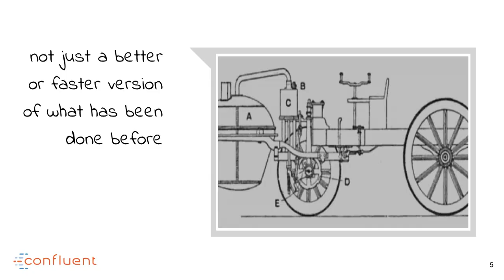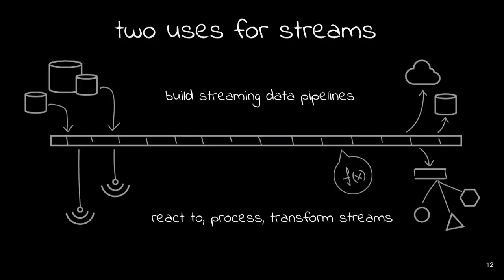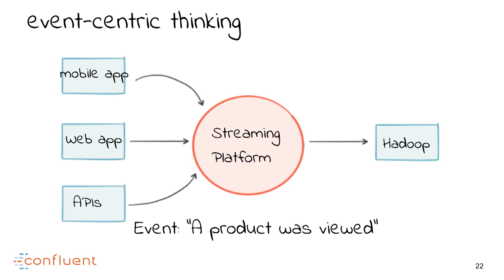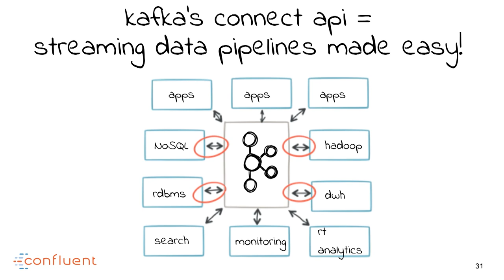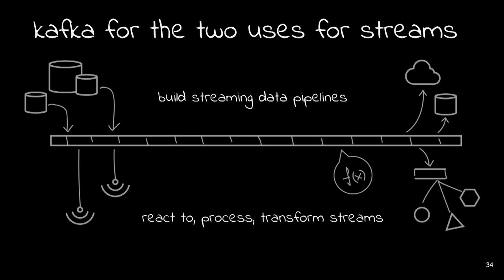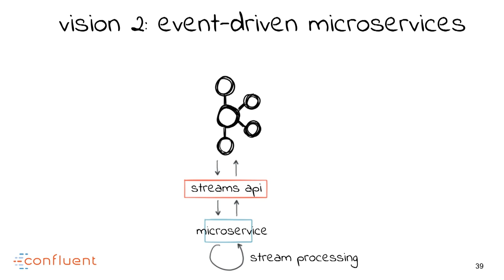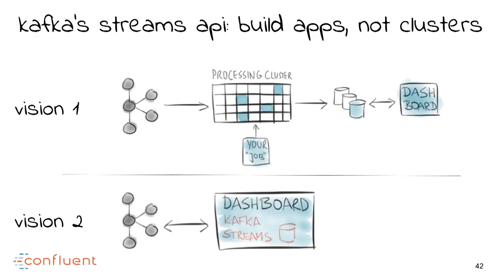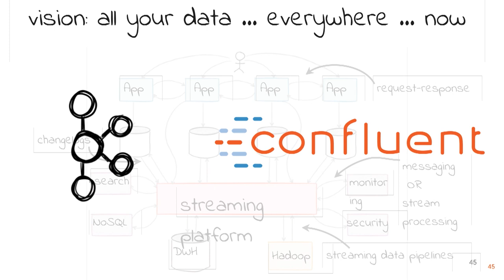dotScale 2017 - Neha Narkhede - The Rise of Real-Time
on April 24th in Paris.

What happens if you take everything that is happening in your company—every click, every database change, every application log—and make it all available as a real-time stream of well-structured data?

Neha discusses the experience at LinkedIn and elsewhere moving from batch-oriented ETL to real-time streams using Apache Kafka, including how the design and implementation of Kafka was driven by the goal of acting as a real-time platform for event data as well as some of the challenges of scaling Kafka to hundreds of billions of events per day at Linkedin, supporting thousands of engineers, applications and data systems in a self-service fashion.

She describes how real-time streams can become the source of ETL into Hadoop or a relational data warehouse, how real-time data can supplement the role of batch-oriented analytics in Hadoop or a traditional data warehouse, and how applications and stream processing systems such as Storm, Spark, or Samza can make use of these feeds for sophisticated real-time data processing as events occur.